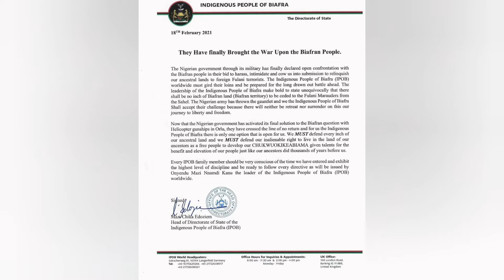HISBAH POLICE OFFICER EXPOSED, PANIC LOOMS IN ORLU, NIGERIAN NETWORK COMPANIES UNDER ATTACK